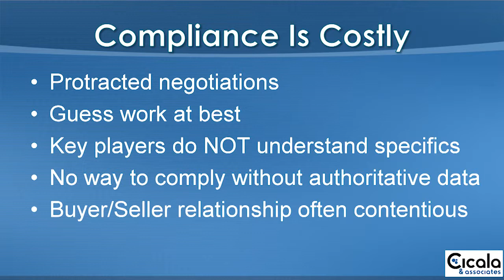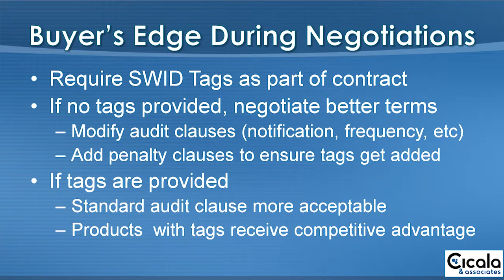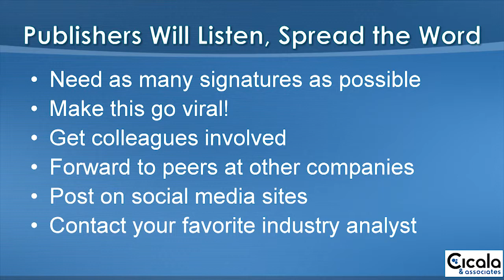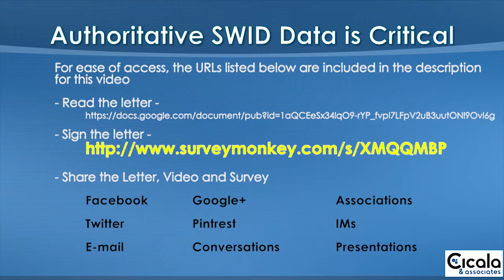Pat Cicala - Advocacy Video for 19770-2, SWID tags!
Open Letter to Publishers Advocacy Video...  Sign the letter, make a difference!

Pat presents the background behind this effort to encourage software publishers to resolve a long standing problem when it comes to compliance - managing purchasing logistics and getting accurate discovery data for software!